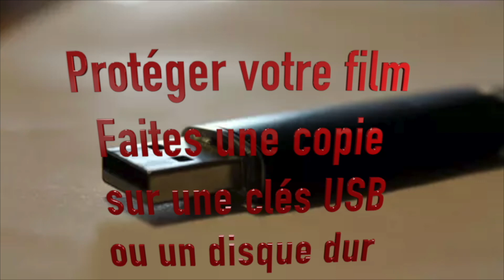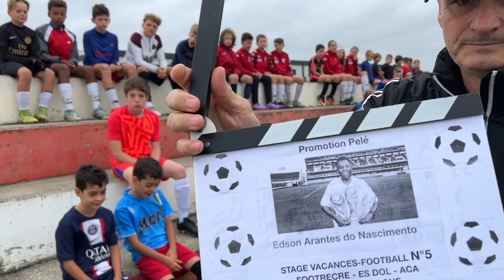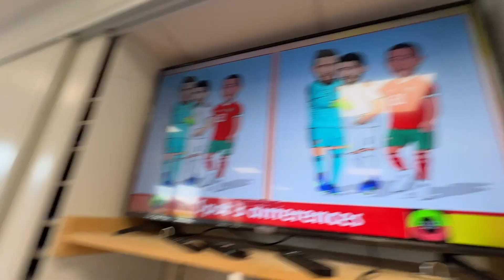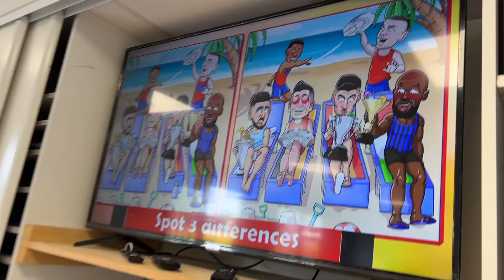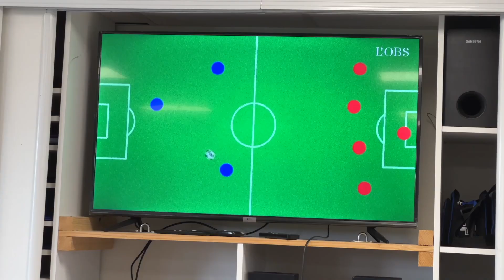Stage FootRécré / ES Dol N°5- 31 JUILLET 2023 - 6/8 ans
Un stage Vacances-Football
de l’association  Foot Récré en partenariat
Avec l’ES DOL
Direction du stage
Et réalisation du film
Jean Claude DENIA